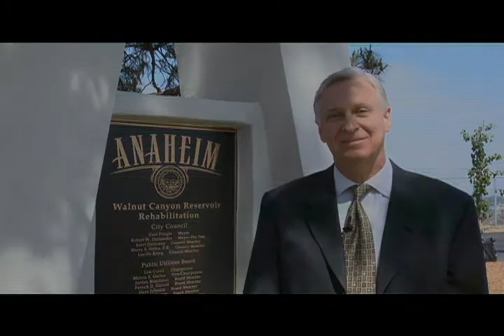Anaheim Public Utilities Water Conservation PSA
The winner of a student video contest helps Anaheim Public Utilities convey the message of the importance of using water wisely.